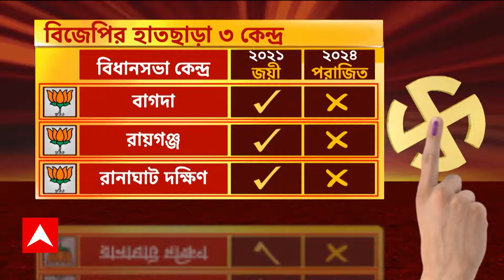Suvendu Adhikari: যাঁরা ভোট দিতে পারেননি, তাঁদের জন্য কাল পোর্টাল চালু, গণ আন্দোলন করব: শুভেন্দু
ABP Ananda LIVE: লোকসভার (loksabha election 2024)পর বঙ্গের ৪ কেন্দ্রের উপনির্বাচনেও (By Poll result 2024)পর্যুদস্ত বিজেপি। অনেকে ভোট দিতে পারেননি বলে অভিযোগ বিজেপির, পোর্টাল চালুর ঘোষণা শুভেন্দুর। 'পঞ্চায়েত থেকে লোকসভা, বিধানসভা উপনির্বাচন, যাঁরা ভোট দিতে পারেননি, নাম নথিভুক্ত করুন'। 'যাঁরা ভোট দিতে পারেননি, তাঁদের জন্য কাল পোর্টাল চালু, গণ আন্দোলন করব'। ৪ কেন্দ্রের ১০০ ভোটারকে নিয়ে রাজভবনে আসব, হুঁশিয়ারি শুভেন্দুর।